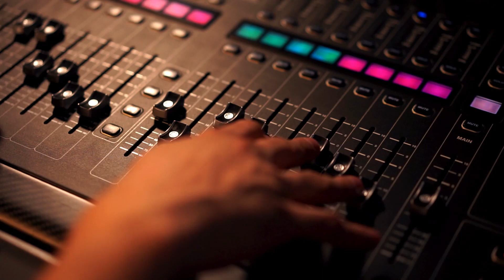SOCIEDAD INFANTIL LACHIGOLO